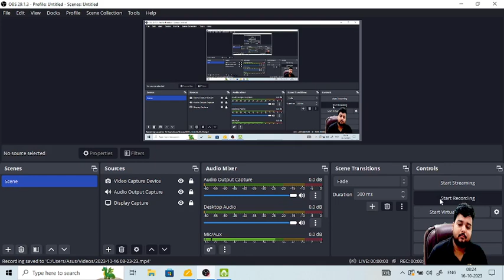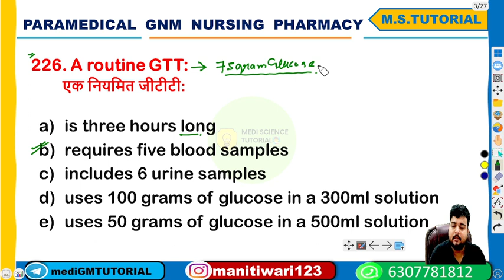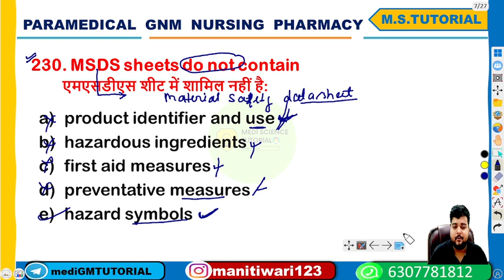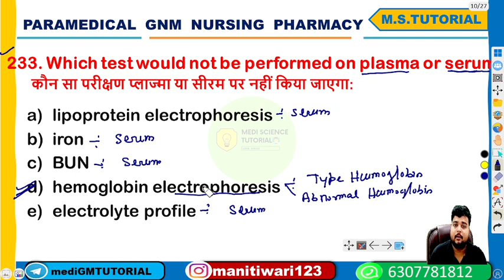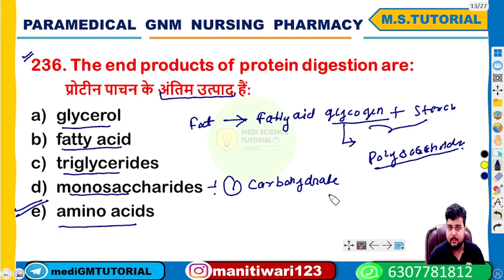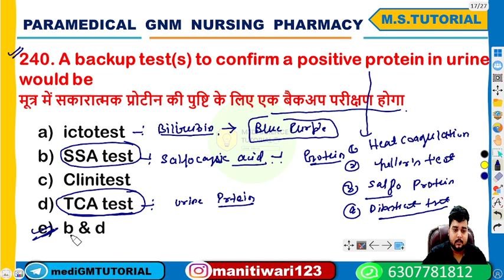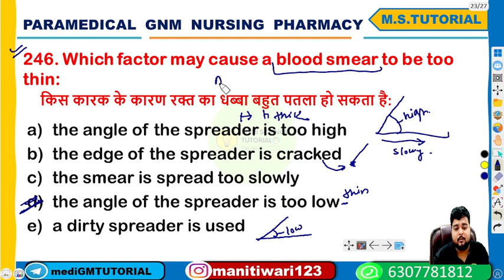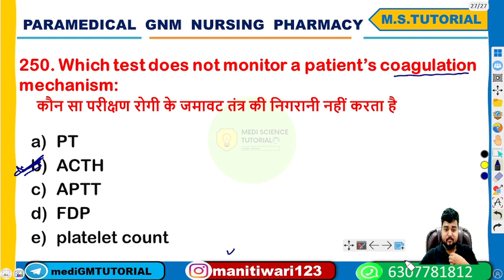DSSSB ESIC OSSSC Exam ll Lab Technician top Mcq with explanation in hindi ll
lady hardling medical College

Central government Lab Technician vaccnacy

Esic lab Technician requirements

esic lab Technician preparation

Dsssb lab technician

dsssb lab technician preparation

dsssb lab technician MCQ class

Osssc lab technician class

Osssc lab technician mcq

Osssc lab technician preparation

Osssc lab technician all subjects

AIIMS lab technician class

PGI CHANDIGARH LAB TECHNICIAN

Mcq demo class 1 -

whatsApp number

1 .MEDISCIENCETUTORIAL5

2. manitiwari123

any query📞